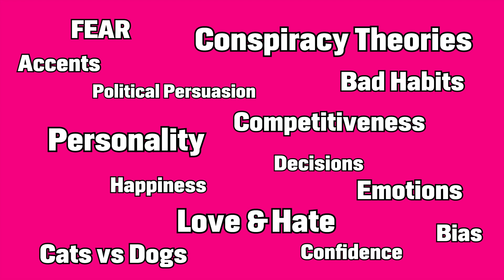Comedy for the Curious: TRAILER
★★★★½ "Enlightening & uproarious" FringeFeed 2024

★★★★ "Charming & funny" Perth Happenings 2024

Shaftesbury Fringe 2023 Best in Comedy

Can we do life better using science? Join marine biologist turned award-winning comedian Robyn Perkins as her world touring show of stand-up comedy and science chat, travels the world.

Top Secret Comedy Club: 6pm Dec 16, Jan16, April 3, May 1, June 5
Perth FRINGE WORLD: Jan 29, 30, Feb 2, 8, 9
Adelaide Fringe: Feb 22, 23, 28 Mar 1, 2, 15, 16
Brighton Fringe: May 3, 4, 14, 15
Shaftesbury Fringe: July 18, 19, 20
Edinburgh Fringe: August 2025